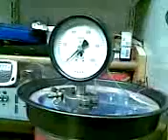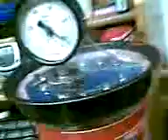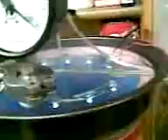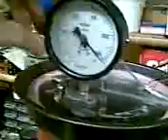New MkII Degassing Chamber - Part Two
A short follow-up video showing me letting the new chamber back up to air for the first time. :)

The large particle filter I intended to make is probably unnecessary for such a small setup, so I'll go with  some retaining mesh and a patch of vacuum-cleaner HEPA filter material held in by the securing ring of another washing machine hose fitting.